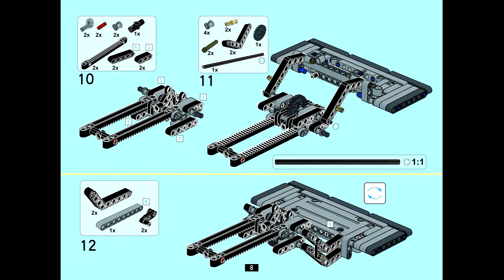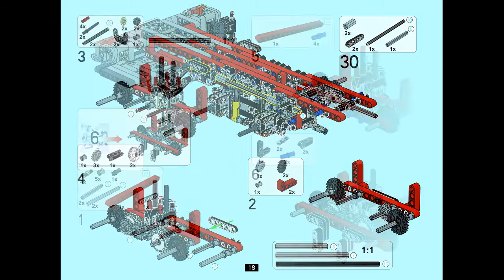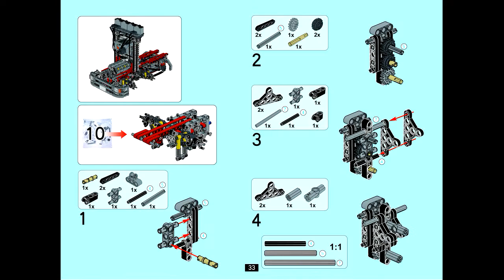Instruction For Lepin 23008 Wing Body Truck Part 1